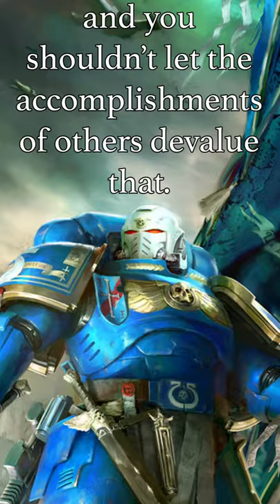Send this to a Blood Angels Player at the Start of the New Year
Wanted to end 2021 with what's probably the last of these Warhammer shorts, I'll definitely use bits of it in other videos, but I'm not feeling 40k especially with how GW is with fan content right now. This won't stop me from doing Total War Warhammer stuff, but don't expect the Great Angel to pop up while GW is still be fucky. Still, I wanted to cheer/motivate people and the Hawk-Boy felt like the right amount of positivity.